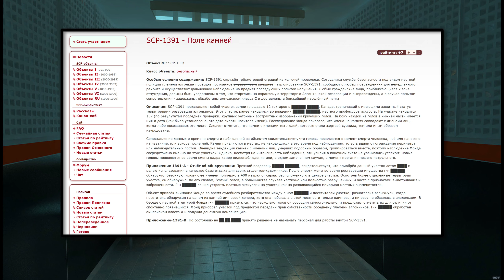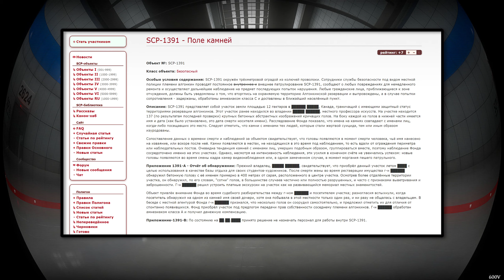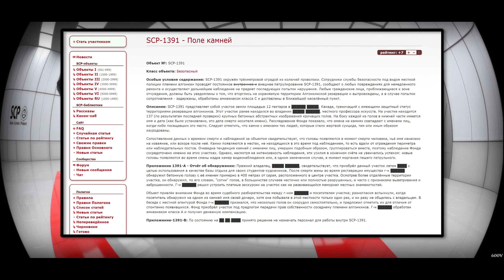SCP-1391 - Поле камней 【СТАРАЯ ОЗВУЧКА】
SCP-1391 представляет собой участок земли площадью 12 гектаров в ██████ █████, Канада, граничащий с имеющими защитный статус территориями резервации алгонкинов. Этот участок ранее находился во владении █████ ██████, местного профессора искусств. На участке находится 137 (по результатам последней проверки) крупных бетонных абстрактных изображений кричащих голов. На боку каждой из голов в нижней части имеется имя и дата (как было установлено, это дата смерти носителя имени). Расследование Фонда показало, что имена на камнях совпадают с именами лиц, когда-либо посещавших это место. Следует отметить, что камни с именами тех людей, которые стали жертвой суицида, тем или иным образом изуродованы.

Сопоставление данных о времени смерти и наблюдений за объектом свидетельствует, что головы появляются в момент смерти человека, чьё имя нанесено на изваяние, или вскоре после неё. Камни появляются в местах, не находящихся в это время под наблюдением, то есть вдали от ограждения периметра или наблюдательных постов. Очевидна тенденция камней с именами лиц, умерших подобным образом, группироваться вместе, поэтому наблюдение Фонда сосредоточено именно на этих участках. Однако, несмотря на интенсивность наблюдения, эти усилия в конечном счёте не увенчались успехом: новые головы появляются во время смены кадра камер видеонаблюдения или, в одном замеченном случае, в момент моргания пешего патрульного.

Приложение 1391-A - Отчёт об обнаружении: Прежний владелец, █████ ██████, свидетельствует, что приобрёл данный участок летом ████ с целью использования в качестве базы отдыха для своих студентов-художников. После смерти жены во время реставрации имущества г-н ██████ обнаружил бетонную голову с её именем примерно в 400 метрах от сарая, расположенного в центре участка. Осмотрев более отдалённые территории участка, он обнаружил, по его словам, "сотни" голов, в большинстве случаев частично или полностью разрушенных, и часто с признаками выветривания и заброшенности. Г-н ██████ решил устроить платные экскурсии на участок как на развивающийся мемориал местных знаменитостей.